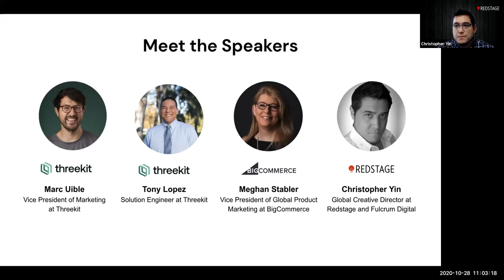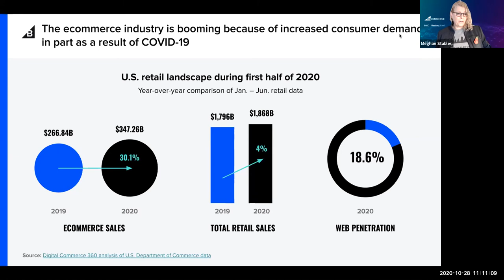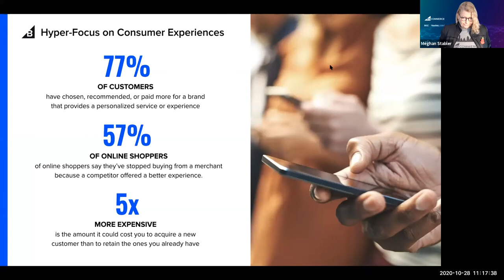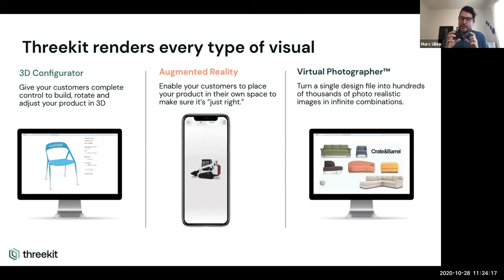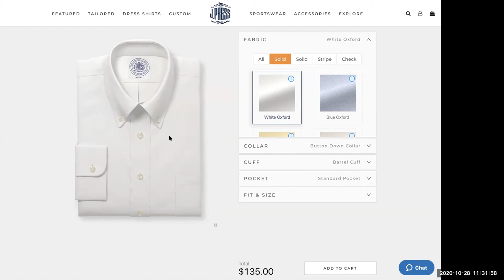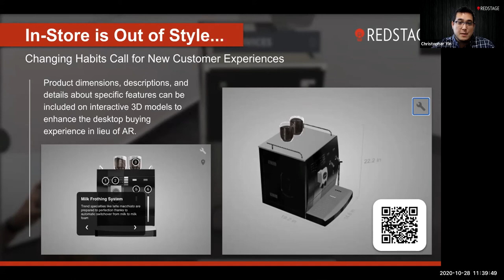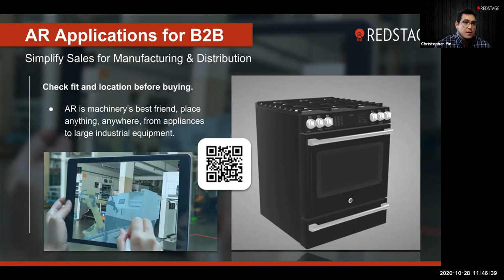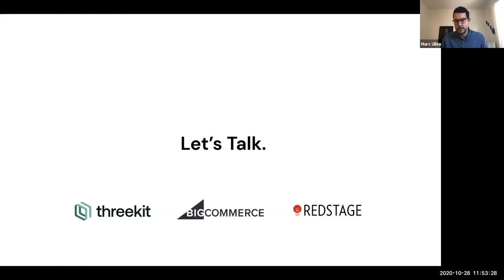4 Ways to Upgrade Your Online Commerce Experience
Join Redstage, Threekit, and BigCommerce for a conversation about the future of digital selling and strategies to ensure your business processes from quote to contract are optimized to help your team scale for the future.

-Key take-aways include:
-New online sales methods for stay-at-home shopping.
-How to drive upper funnel engagement with businesses.
-Demos of 3D, AR, and virtual photography.
-Findings on the latest consumer and customer expectations and what you can do to meet their demands.
-How to prepare for a holiday season unlike any othe.r
-How to demystify AR.